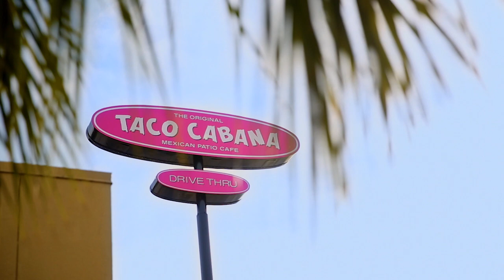Taco Cabana :15 June 19, 2020